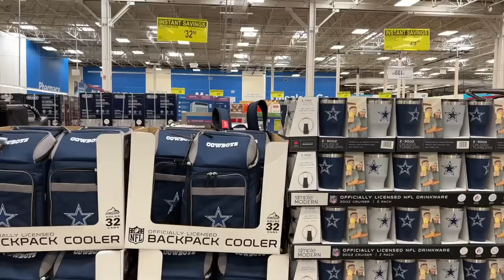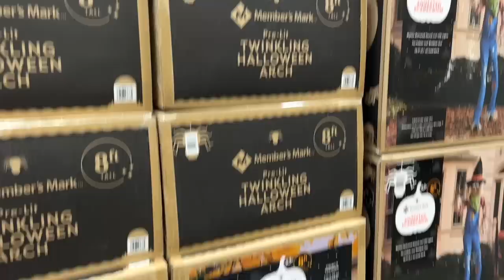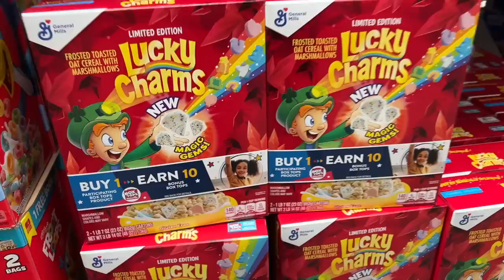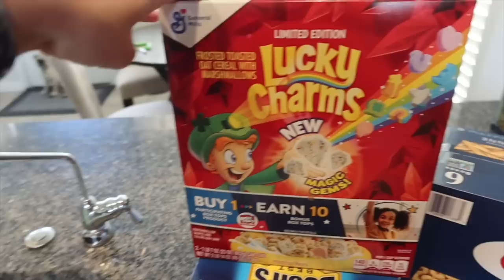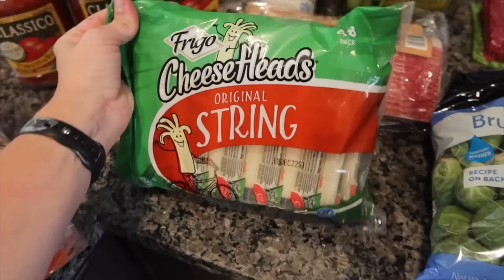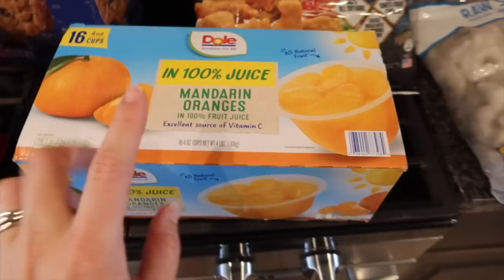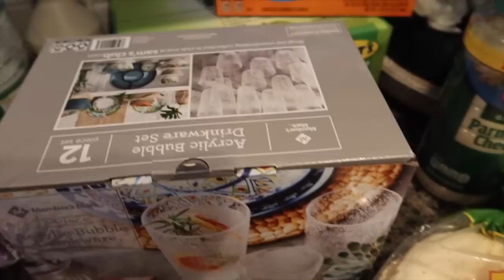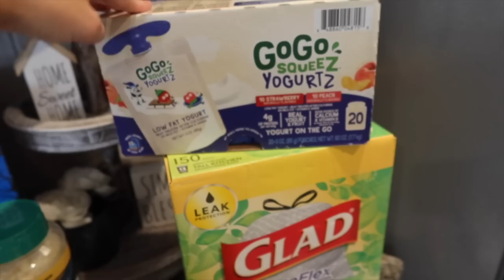BACK TO SCHOOL GROCERY HAUL | SAMS CLUB SHOP WITH ME + GROCERY HAUL | WHATS NEW AT SAMS FALL 2022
Hey Friends!!
My name is Ashley and I am a stay at home momma to 4 living in West Texas. I been happily married to my high school sweet heart since 2008 ♥️ On my channel you will find everyday mom life vlogs, cleaning inspo, recipes, family fun & so much more! I'd love for you to stick around and join my youtube family.